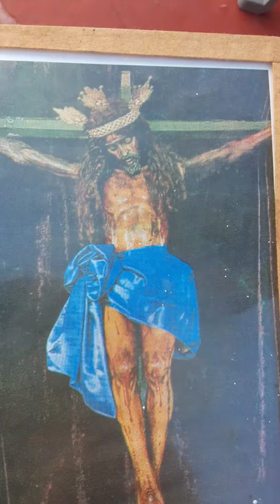A drawing of Emmanuel Jesus Christ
A drawing of the king of kings crucified.